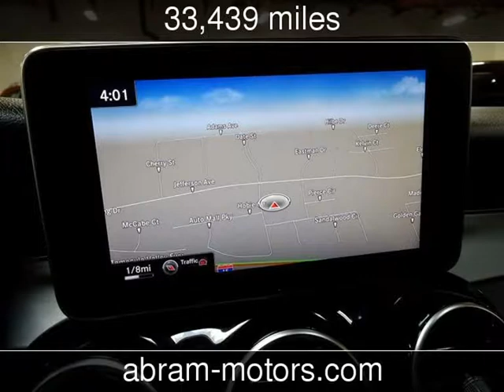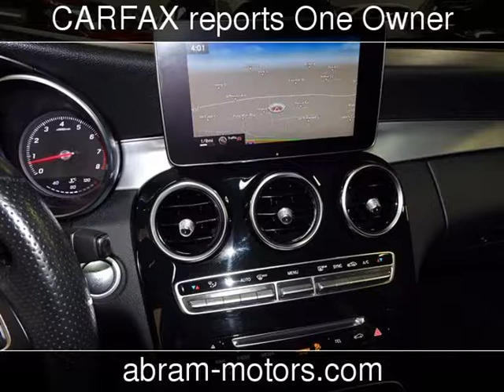2015 Mercedes-Benz C 300 - PREMIUM PKG - MULTIMEDIA PKG - Used Cars - Murrieta,CA - 2017-09-20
See more details about this used car This 2015 Mercedes-Benz C 300 - PREMIUM PKG - MULTIMEDIA PKG - with 33,439 miles is for sale at Abramovich Motors.